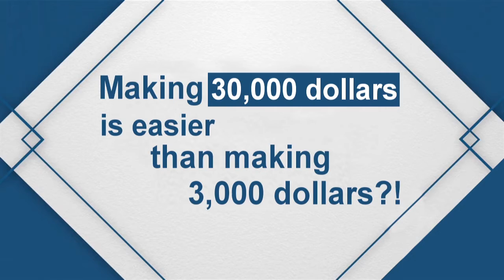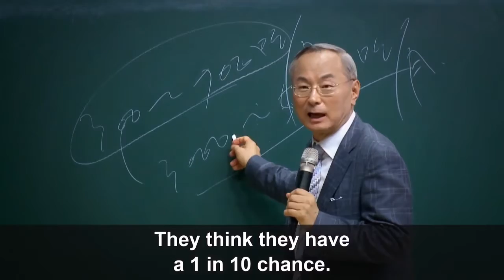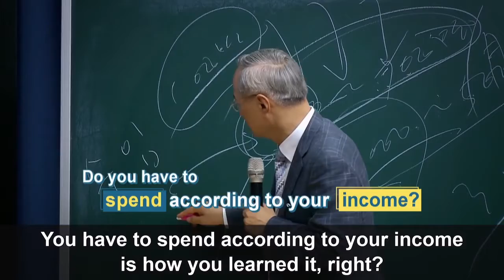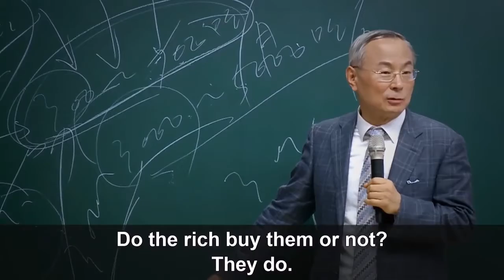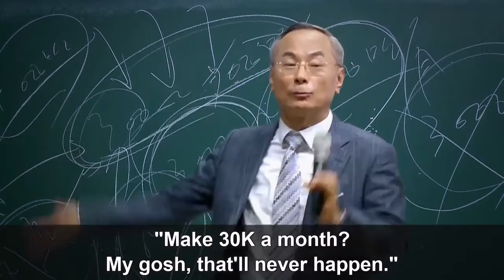한 달에 3000 벌기가 300 벌기보다 더 쉽다 | 애터미 박한길 회장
[SUB- English] 한 달에 3000 벌기가 300 벌기보다 더 쉽다 | 애터미 박한길 회장 성공의길 (출처: 채널애터미)